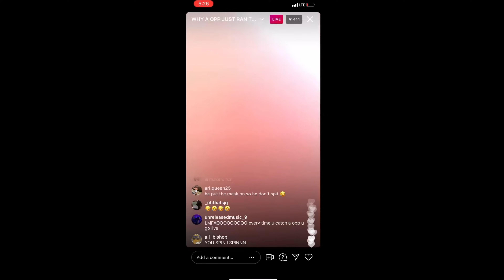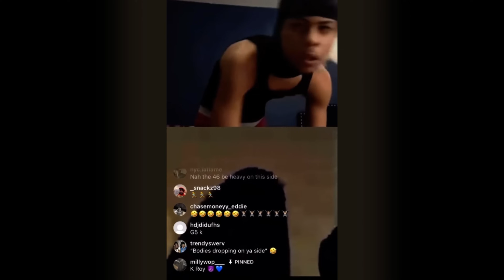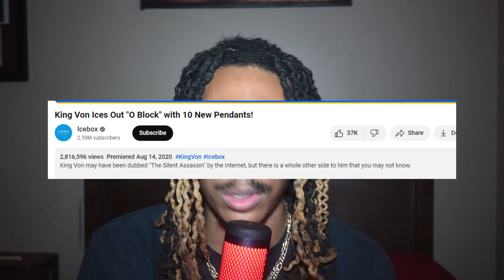This Generation Proved Oldheads Wrong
The generational divide between old and new has always existed. They've bumped heads eternally, but this generation seems to have changed the narrative.